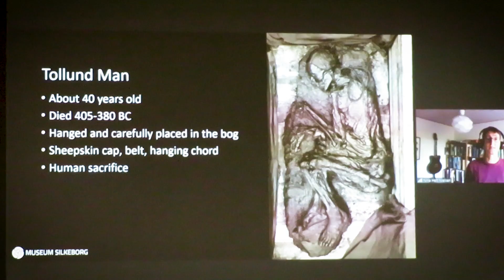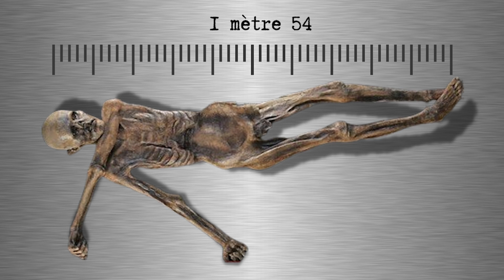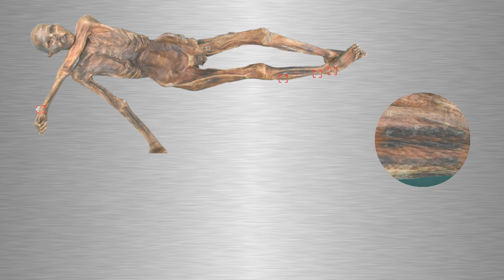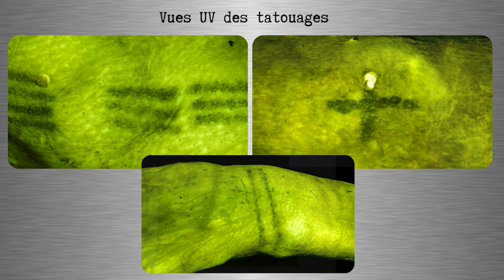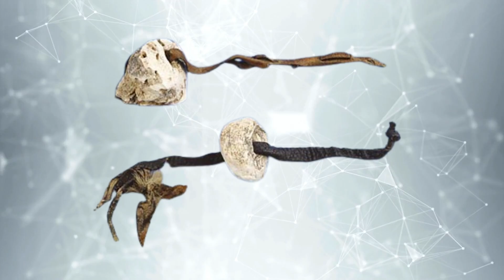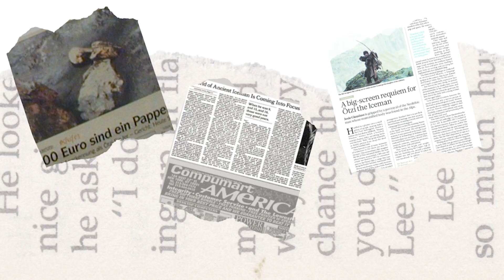Rencontre avec Ötzi, la momie des glaces.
Je vous emmène avec moi au World Congress on mummy studies à Bolzano qui s'est déroulé en Septembre 2022. L'occasion de rencontrer Otzi pour de vrai. Mais au fait...qui est Otzi la momie des glaces ?

Sources :
La documentation du musée archéologique du Haut Adige et leur site internet
Les données présentées au cours du World Congress on Mummy Studies J1 en matinée

Image & films :
Iceman film de 2017
Archive télévision française et Allemande de 1991
Documentaire Nat Géo sur Otzi
Streamlive des machineries du musée du Haut Adige
Images du service presse du musée archéologique du Haut Adige
Images personnelles aux endroits autorisés du musée

Musiques :
Awakening from a dream par Tim Kulig
Mermaids par Raphael Krug